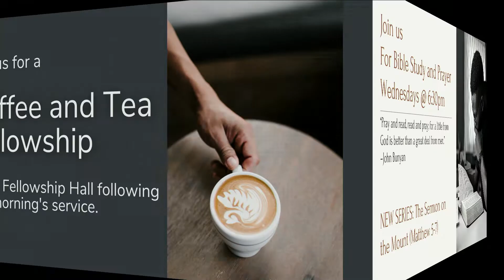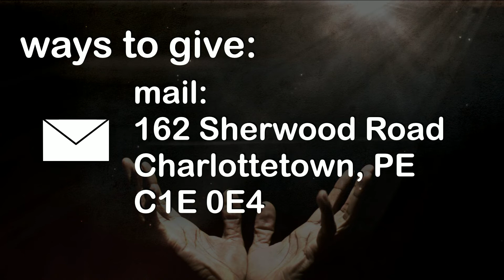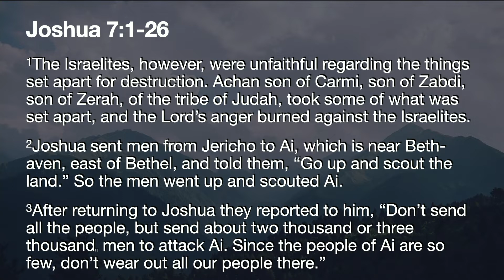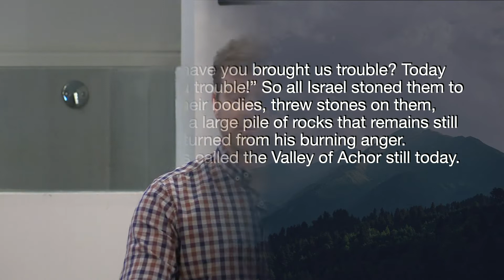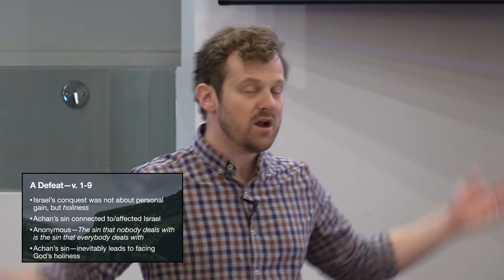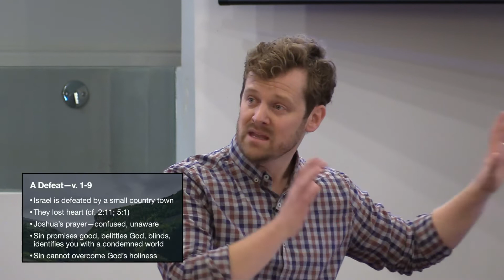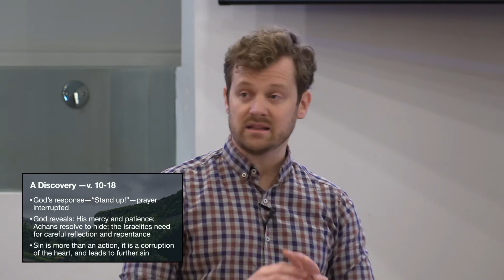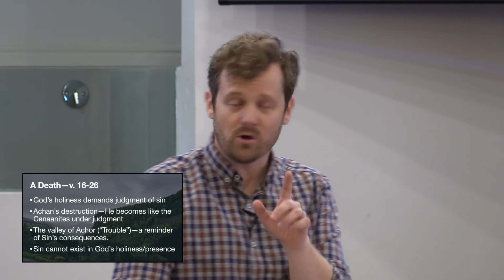Community Baptist Service--October 31st, 2021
Community Baptist Church
Charlottetown, PEI, Canada

Worship Service--October 31st, 2021
Sermon by Josh Docksteader, Interim Pastor
Joshua 7:1-26--"Trouble!"